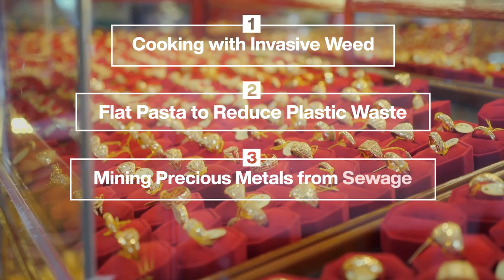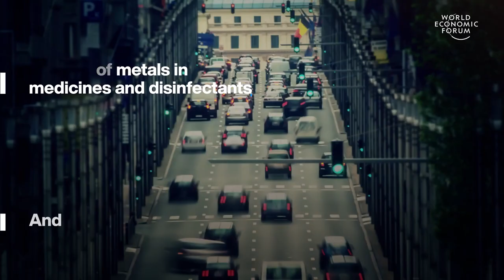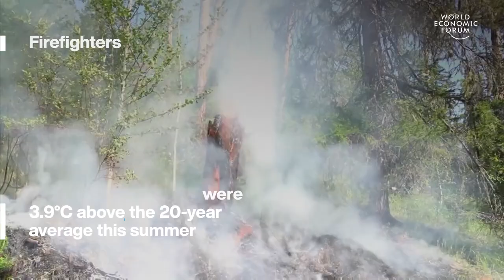Siberian Wildfires, Precious Metals in Sewage, Weed Bio Gas and Flat Pasta | Stories of the Week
This week, we're highlighting these four top stories: see how wildfires are destroying the Siberian forests, learn how flat shaped pasta could help reduce plastic waste, find out how Kenyan innovators are using an invasive weed species to produce bio fuel and discover how gold and silver is being mined from sewage.